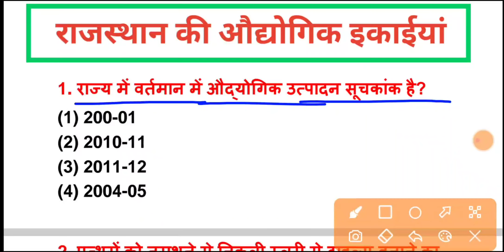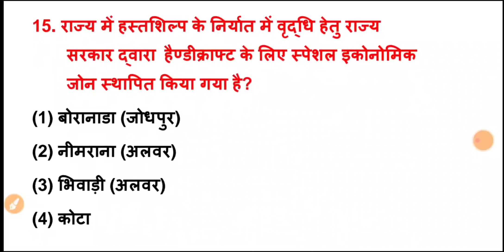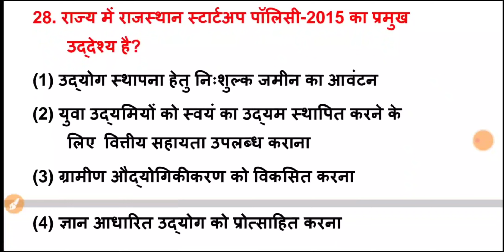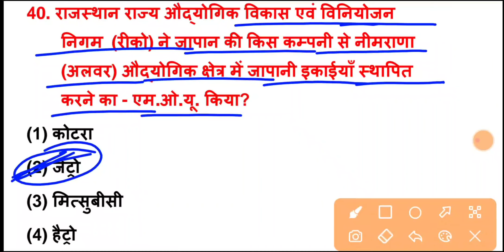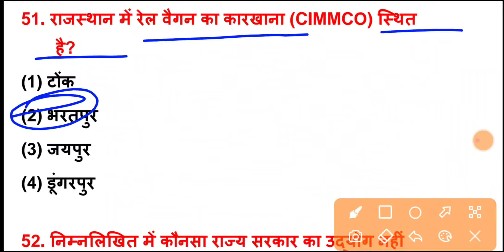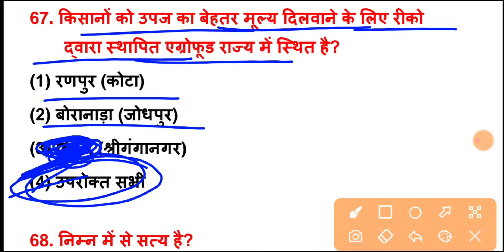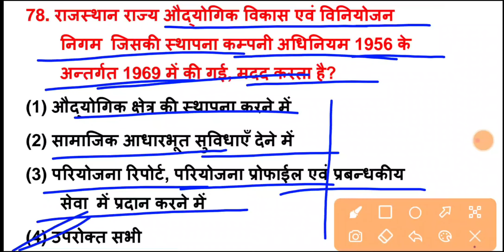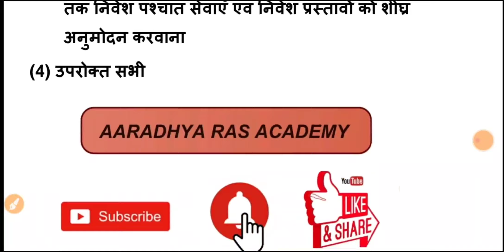राजस्थान की अर्थव्यवस्था के प्रश्न | राजस्थान की औद्योगिक इकाइयां के टॉप 100 प्रश्न | रट लो इन्हें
Hello दोस्तों, राजस्थान में आयोजित सभी प्रतियोगी परीक्षाओं के लिए राजस्थान की अर्थव्यवस्था की टॉपिक वाइज स्टॉप अति महत्वपूर्ण प्रश्नों की सीरीज शुरू की गई है जिसमें आज राजस्थान की औद्योगिक इकाइयों से संबंधित तो अति महत्वपूर्ण प्रश्न बताए गए हैं जो आपकी परीक्षा की दृष्टि से अत्यंत महत्वपूर्ण है परीक्षा में जाने से पहले इन प्रश्नों को जरूर देखें और चैनल को सब्सक्राइब जरूर करें l